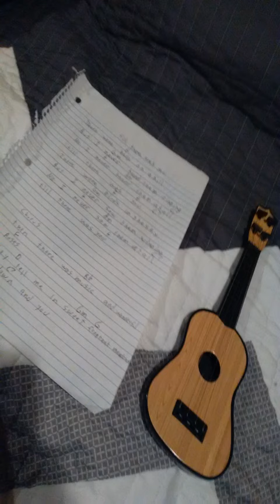Till there was you